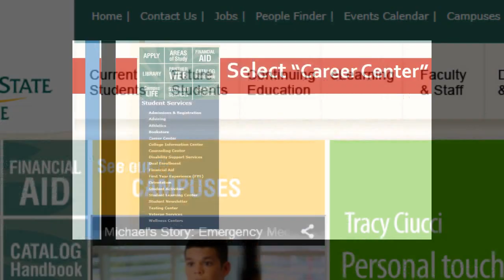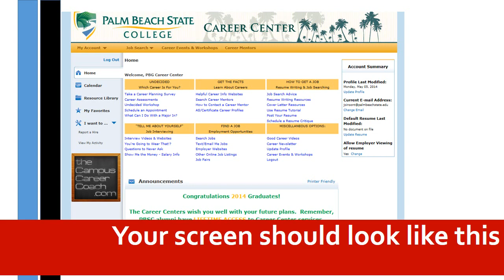Career Center Only Hendrix SLS1501